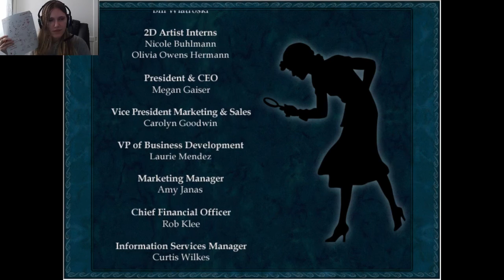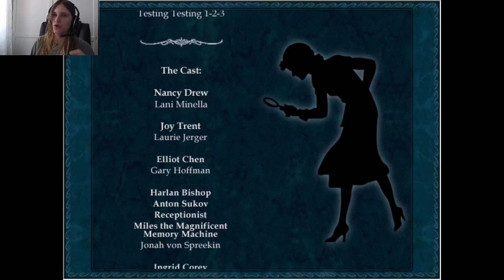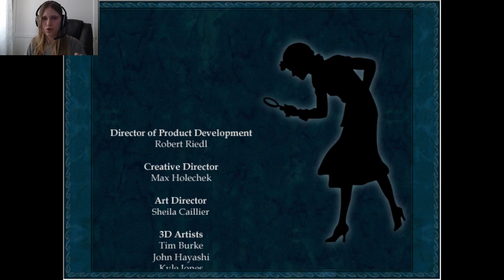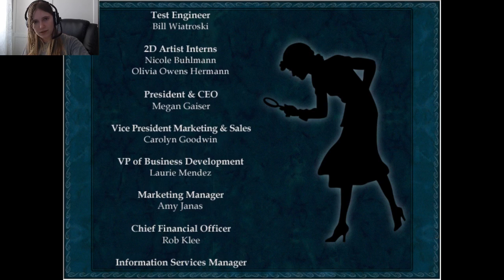The HARDEST of Puzzles | Nancy Drew: Haunted Carousel pt 02 | FINISHED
In this episode, we see me work through some pretty intense puzzles including learning SHORTHAND, which if you guys don't know what that is it's LITERALLY SCRIBBLES. Literally. Just literally- lines and stuff that means sounds. And yes this episode is two whole dang hours like wow.

Here are some awesome links for cool places to go, including a community run Discord!